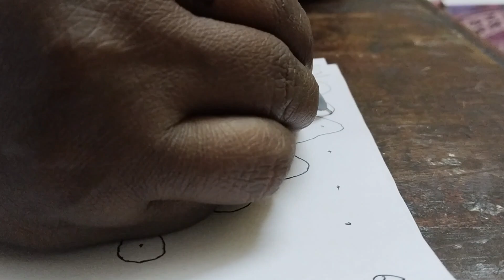Thirukural kolam - 413